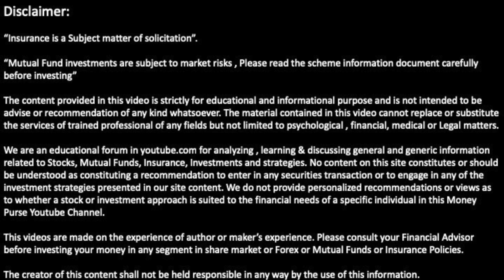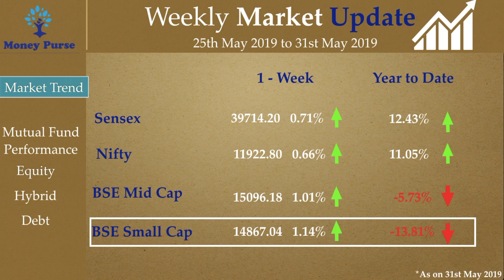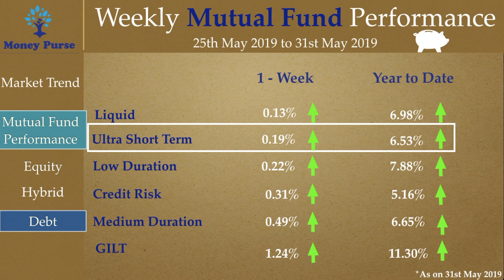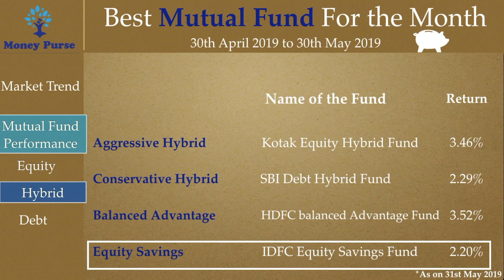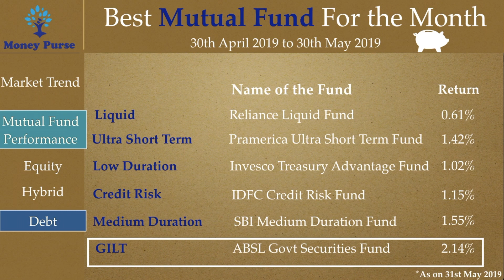Weekend Money || Free గా Fund Transfer చేయడం ఎలా? Best Performing Mutual Funds of the Month | Big FM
In this video we have discussed new changes from RBI, Manpasand Beverages issue, Big FM Radio City merger , Indigo Results, E shooter Zeal details along with last weeks market trend, mutual funds performance & Last months best performing funds details